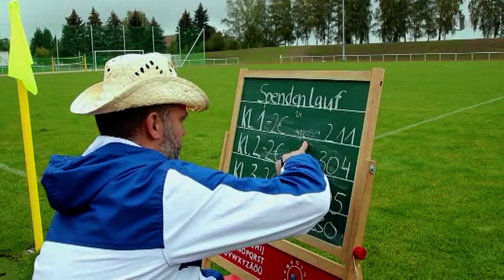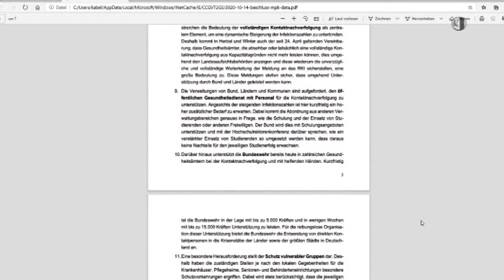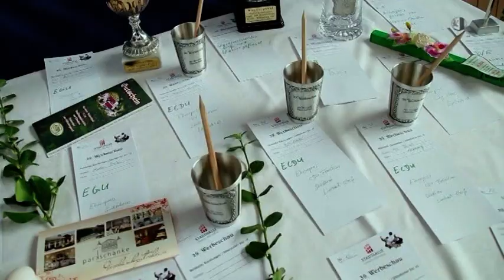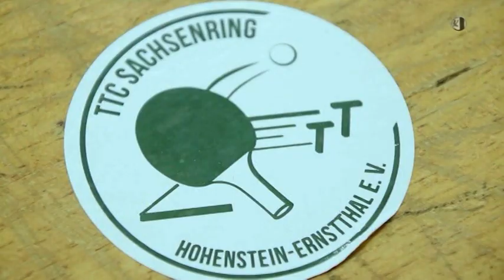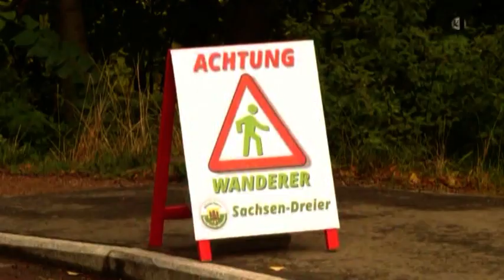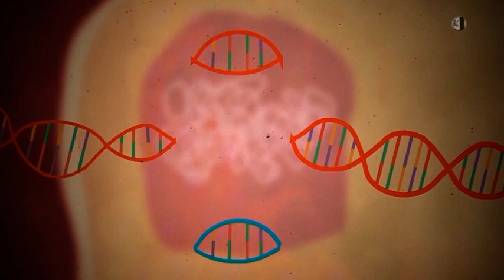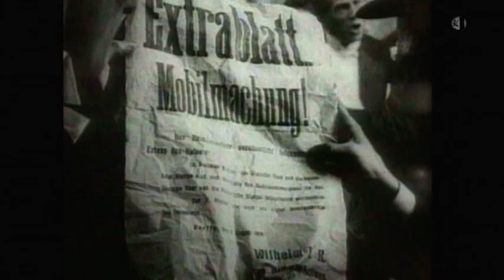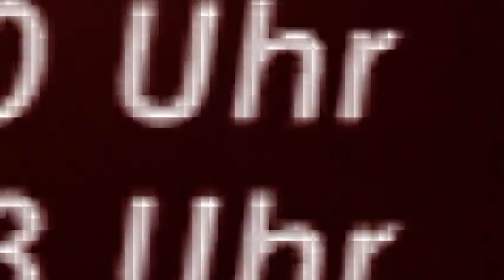Regionalmagazin Flöha/Frankenberg/Hainichen, Ausgabe 42/2020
- Einweihung des Sportforums an der Pflaumenallee in Hainichen
- Martin Dulig überbringt Fördermittelbescheid für Straßenbau in Hainichen
- Bürgermeister Dieter Greysinger über die Entwicklung der Stadt